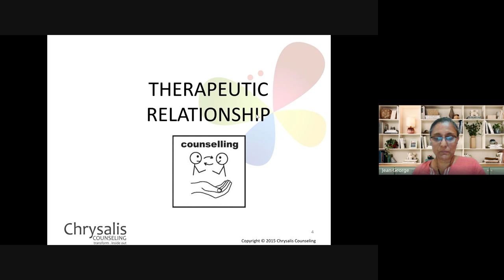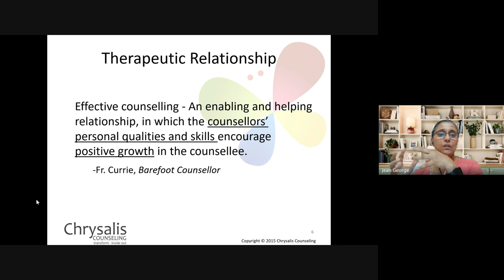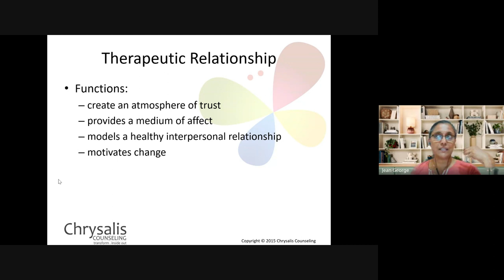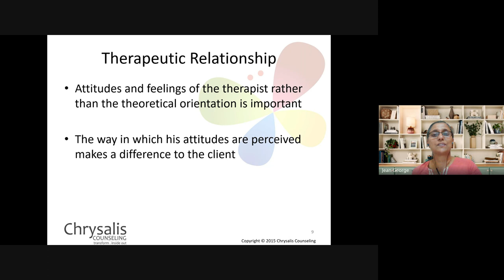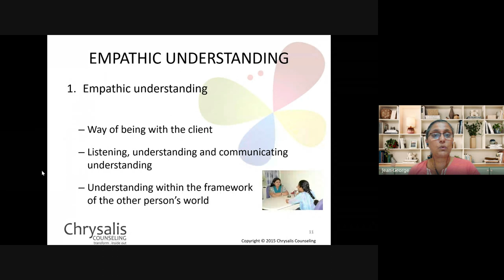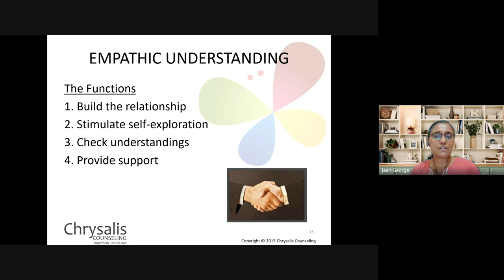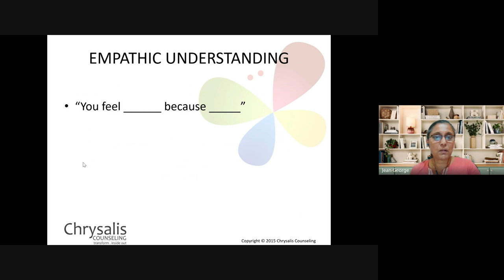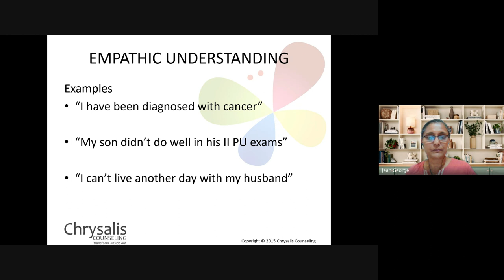Christian Counseling | Lecture 5: BC210-CC-20240201